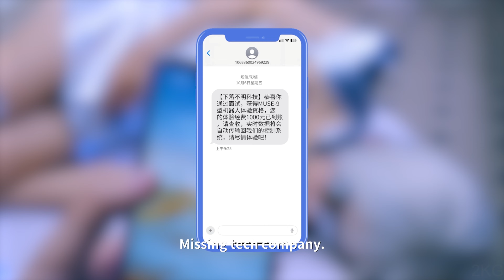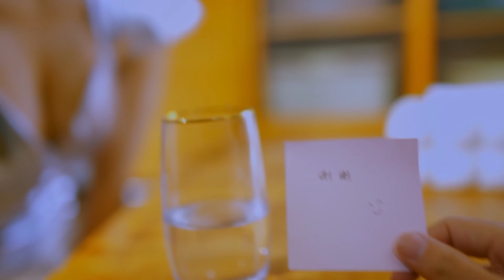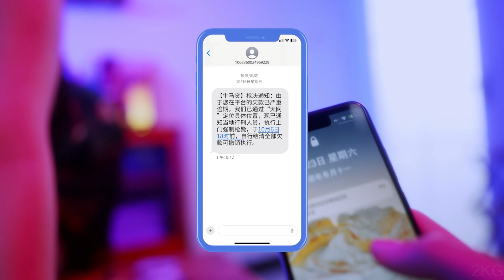Customized Girlfriend (定制女友) Gameplay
Gameplay of Customized Girlfriend (定制女友)
A stroke of luck presents you with a chance to receive a prototype mechanical maiden for testing, propelling you into a romantic adventure. As crises loom, will you protect the idol of a girl group or the mechanical maiden? Who will become your guiding light?